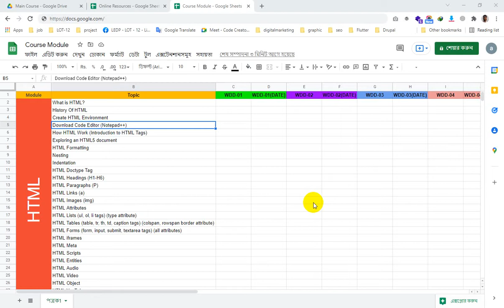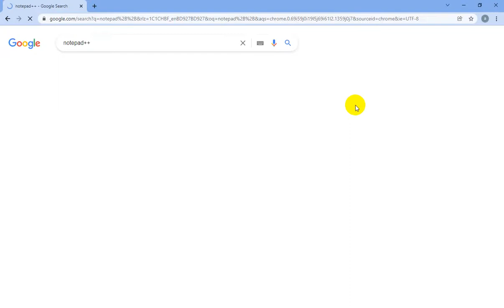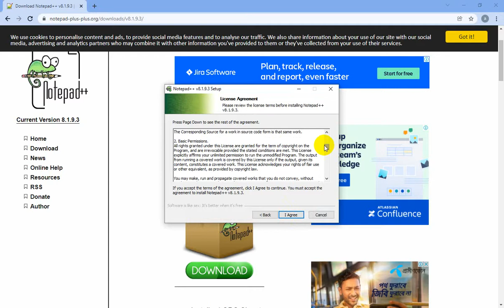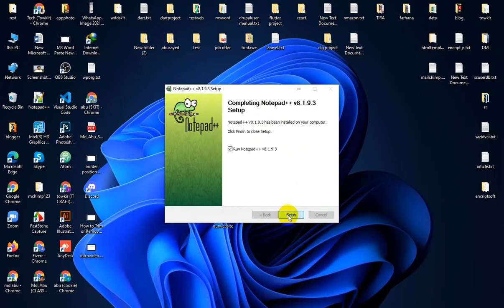Part-04, Web Design and Development [Download Code Editor (Notepad++)]